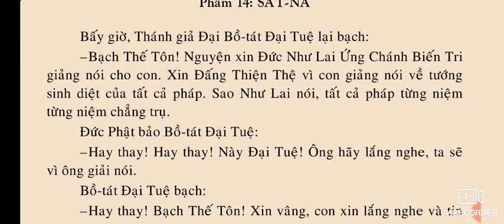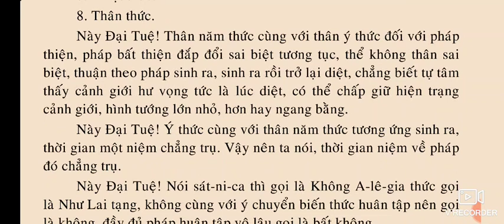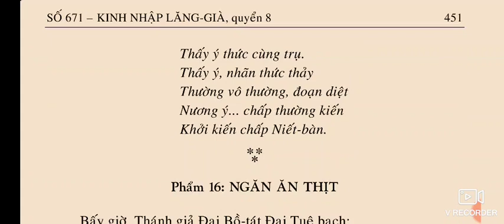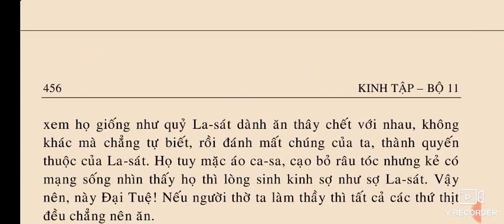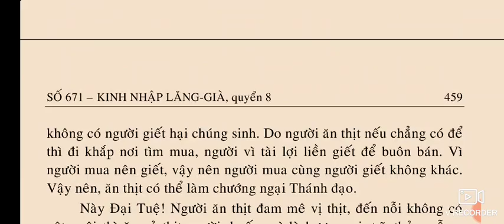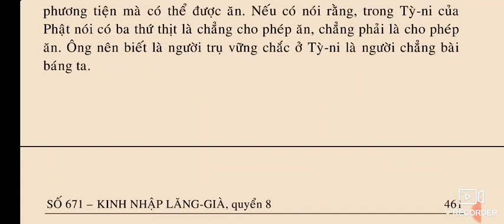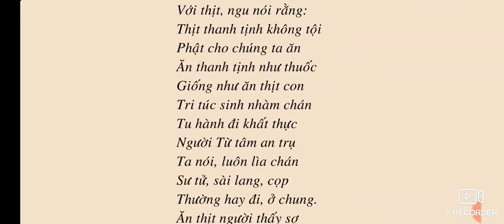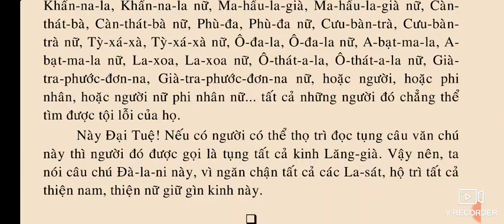Kinh Nhập Lăng Già | quyển 8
SỐ 671 – KINH NHẬP LĂNG-GIÀ

QUYỂN 8.
Phẩm 14: SÁT-NA.
Phẩm 15: HÓA
Phẩm 16: NGĂN ĂN THỊT.
Phẩm 17: ĐÀ-LA-NI

QUYỂN 9
Phẩm 18: TỔNG TRÌ (Phần 1).

QUYỂN 10
Phẩm 18: TỔNG TRÌ (Phần 2).